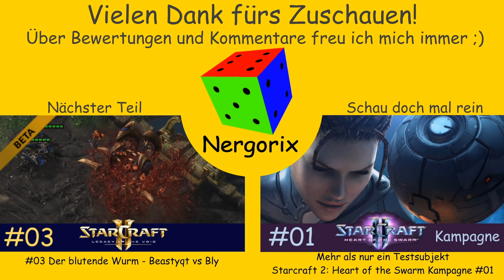MMMM-Aggression - Beastyqt vs Bly - Starcraft 2: Legacy of the Void Beta Replaycast #02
Im heutigen TvZ zeigen Bly und Beastyqt ihr bestes.

Nächste Folge:

"Starcraft II: Legacy of the Void Beta"
Echtzeitstrategie von Blizzard-Entertaiment (2015)
Wenn dir das Spiel gefällt, unterstütze doch die Entwickler, indem du das Spiel (den Vorgänger) kaufst:
Auf Amazon